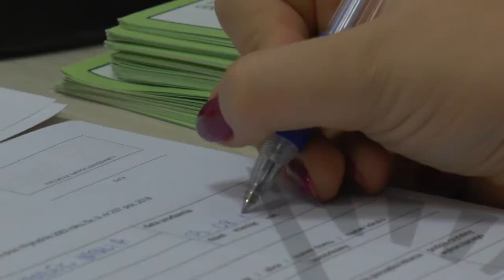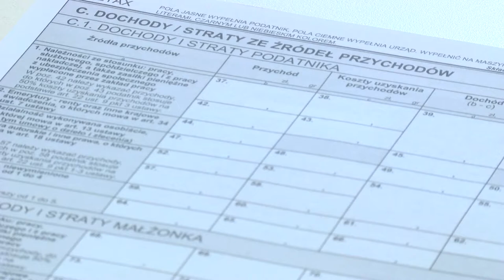Dziedziczenie długów w ZUS i US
Wypowiedz: Hubert Nawarra, ekspert Move On Finance

To, czy krewni dziedziczą długi zmarłego, zależy od wielu czynników. Dziedziczenie możliwe jest na podstawie przepisów określonych w rozdziale 15 ordynacji podatkowej „Odpowiedzialność podatkowa osób trzecich”. Nie oznacza to, że automatycznie w skład spadku wchodzą prawa i obowiązki podatkowe zmarłego, który np. prowadził działalność gospodarczą.

Prawa dziedziczone przez spadkobierców dzielą na prawa majątkowe, czyli chroniące interes ekonomiczny (będą to na przykład wierzytelności) oraz prawa niemajątkowe, czyli chroniące interesy inne niż ekonomiczne (na przykład dobra osobiste).

W pierwszej kolejności spadkobiercy przejmują prawa majątkowe i zobowiązania zmarłego podatnika, które uregulowane są w przepisach prawa podatkowego oraz te zawarte w indywidualnych decyzjach wymiarowych.

Prawa niemajątkowe dziedziczy się w wyjątkowych sytuacjach. Spadkobiercy przejmują prawa o specyfice niemajątkowej, które bezpośrednio wiążą się z działalnością prowadzoną przez zmarłego. Taka sytuacja ma miejsce, kiedy spadkobierca samodzielnie będzie kontynuował tę działalność. Niemożliwe natomiast jest przejęcie niemajątkowych obowiązków, takich jak obowiązek wzajemnej pomocy i współdziałania małżonków, polegający między innymi na udzielaniu wsparcia moralnego.

„Zgodnie z przepisami ordynacji podatkowej spadkobiercy przejmujący zaległości będące konsekwencją nieodprowadzania przez spadkodawcę podatków przejmują również dodatkowe koszty. Do całkowitej kwoty zadłużenia należy dodatkowo doliczyć: odsetki za zwłokę, koszty postępowania podatkowego, opłatę prolongacyjną, koszty upomnień, koszty postępowania egzekucyjnego” - doprecyzowuje Hubert Nawara.

Spadkobierca ma prawo do przyjęcia, jak i odrzucenia spadku. W pierwszym przypadku można wyróżnić dwa warianty. Przyjęcie proste, w którym spadkobierca przejmuje wszystkie długi spadkowe i odpowiada za nie własnym majątkiem. W sytuacji, gdy długi zmarłego przekraczają wartość spadku, spadkobierca zobowiązany jest do ich spłaty. Drugi wariant to przyjęcie z dobrodziejstwem inwentarza - spadkobierca ma ograniczoną odpowiedzialność za długi testatora - tylko do wartości spadku. Dzięki temu dziedziczący nie odda wierzycielom spadkodawcy więcej niż zyskał ze spadku.

Zawsze trzeba pamiętać, że przed podjęciem decyzji o przyjęciu lub odrzuceniu spadku warto jest udać się do Urzędu Skarbowego lub Urzędu Gminy po zaświadczenia o zobowiązaniach podatkowych zmarłego. Po wcześniejszym wykazaniu, że jest się domniemanym spadkobiercą organ podatkowy wyda oświadczenie o kwocie zobowiązań spadkodawcy, co pozwoli podjąć najkorzystniejszą dla spadkobiercy decyzję.